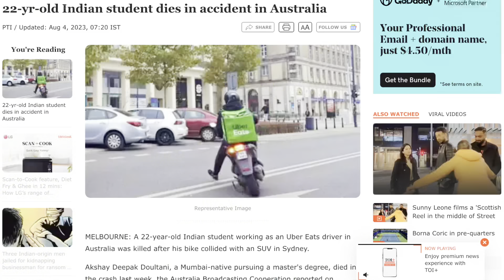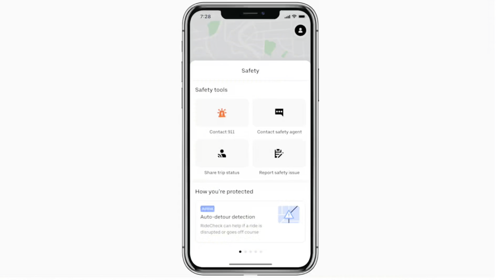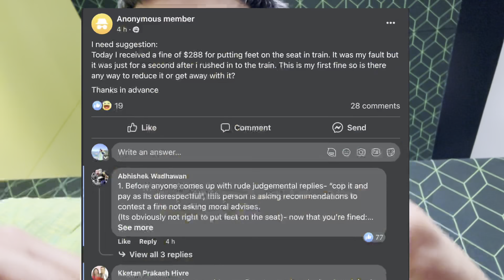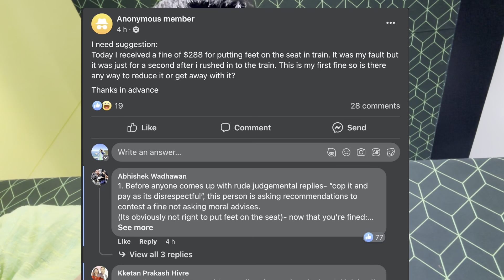DELIVERY DRIVER DIED IN SYDNEY | INDIAN STUDENT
In this video, I shared an important incident related to a delivery driver who died in a crash in Sydney.
Source:

 • Akshay died on the job while deliveri...
Source Credits: ABC News

Hit me up instagram - Samarthwadhwa14